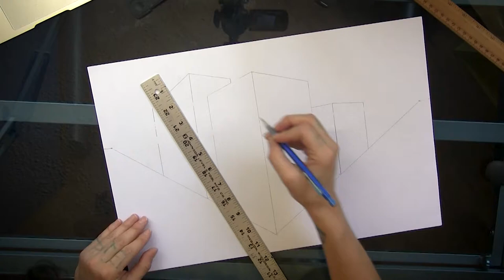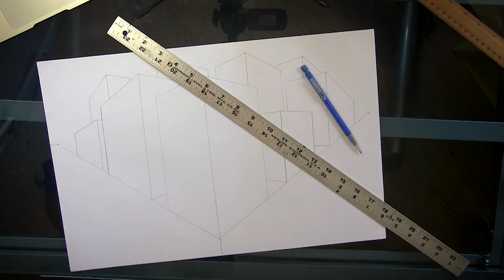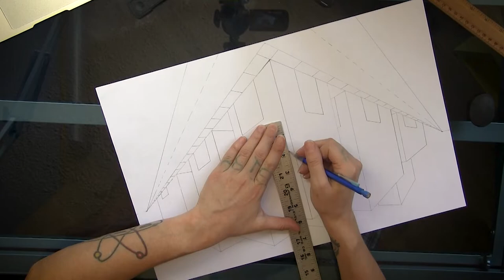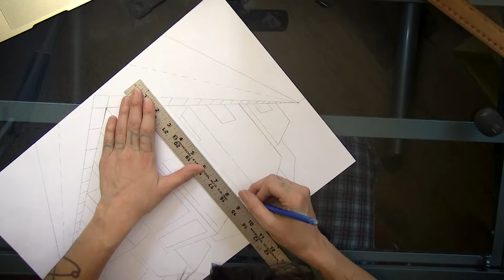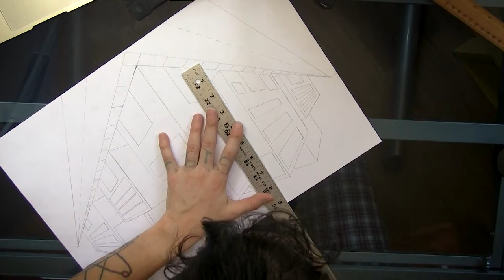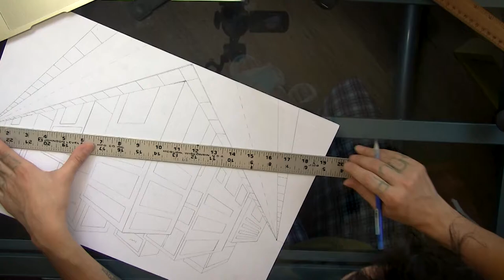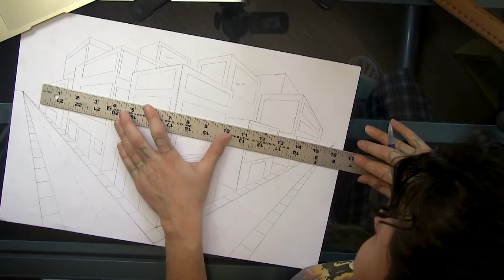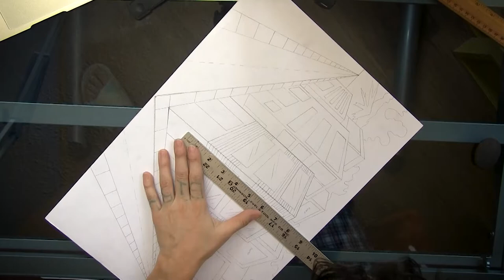2-Point Perspective Cityscape w/Ms. Rainwater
ART II Class 2021